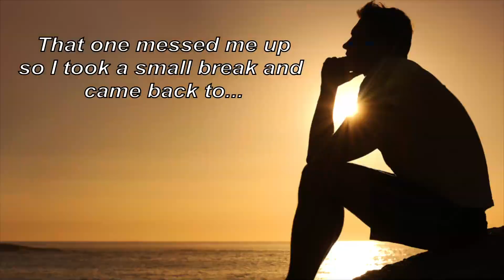Tekken 7 Ranked - Mokujo's Tough Journey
MOKUJIN LIVES!! After being reunited with my long lost friend I decided to try some ranked again. Lord behold it was jus t as I thought, tough. The ruler ranks need to be surpassed now so I can reclaim my old glory from days past, Raikage.